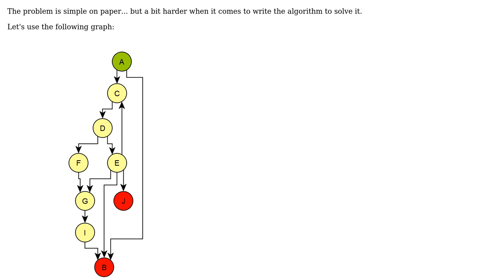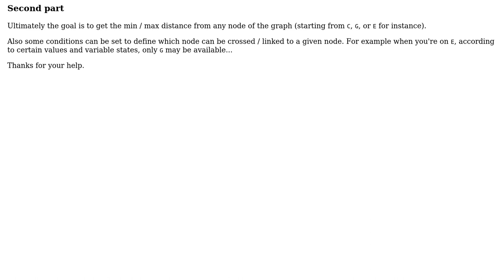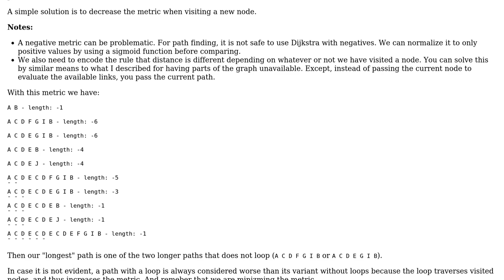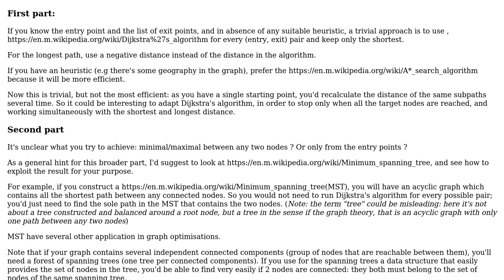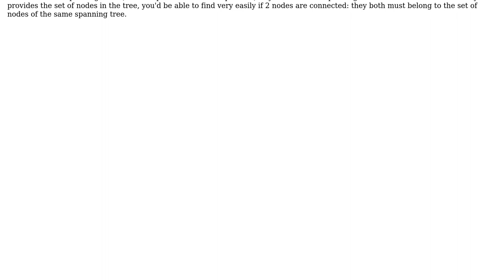Software Engineering: Find the min/max length of directed graph (4 Solutions!!)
Software Engineering: Find the min/max length of directed graph

With thanks & praise to God, and with thanks to the many people who have made this project possible! | Content (except music & images) licensed under CC BY-SA | Music | Images & others | With thanks to user wondra user Theraot user lvictorino user Ewan user Christophe and the Stack Exchange Network Trademarks are property of their respective owners. You are responsible for your own actions.